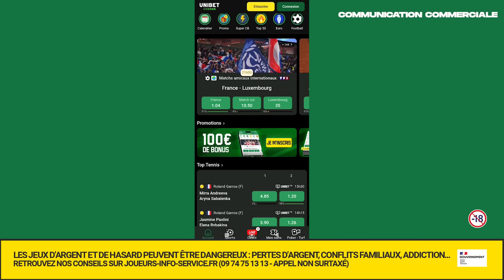MORGAN CHARRIÈRE réagit à son KO à l'UFC Paris ! - GAMEPLAN #2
🚨 Sur UNIBET, profites d’un bonus allant jusqu’à 100€ à l’inscription avec le code "BOXING".
Mais n’oublie pas que le pari doit rester maîtrisé. Ne joue pas ce que tu ne peux pas te permettre de perdre ! Et surtout, cela est interdit aux mineurs.

Gameplan, l'émission qui donne la parole aux combattants.
Deuxième épisode spécial UFC PARIS 3 avec @MorganCharriere78  The Last Pirate  qui nous explique ses plus gros KO et parle du monde impitoyable de l'@ufc.

Boxing Academy est une création de vroom originals.